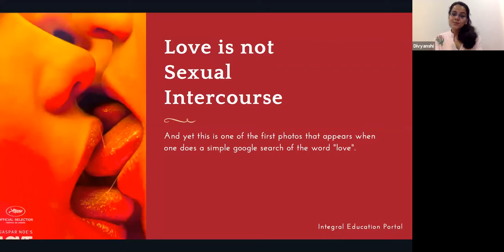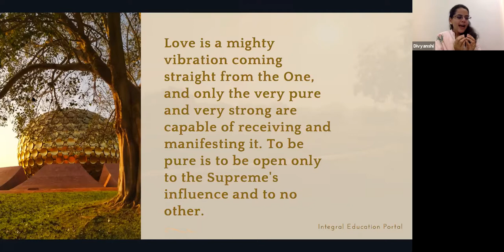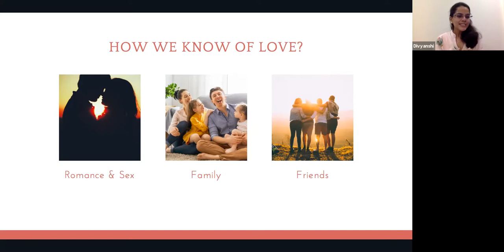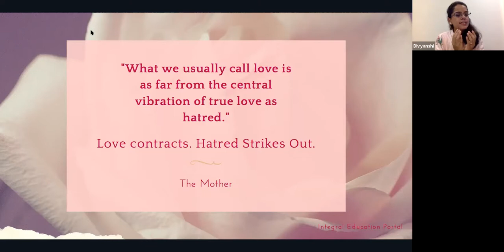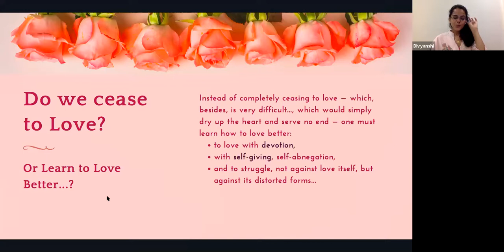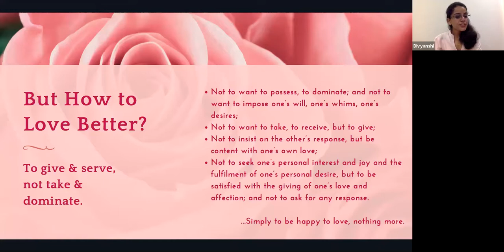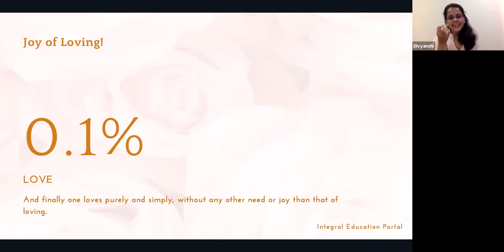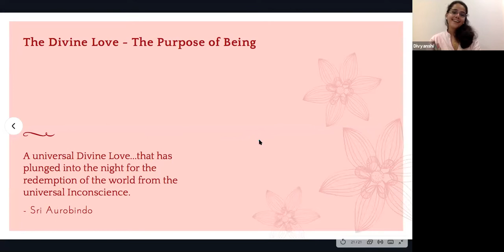Webinar on Cultivating Love